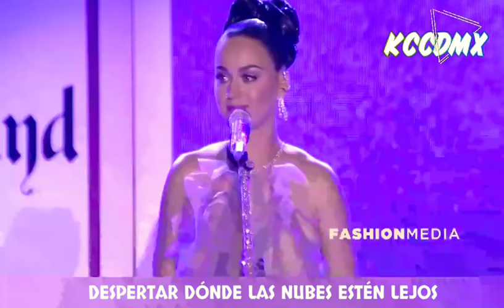KATY PERRY - SOMEWHERE OVER THE RAINBOW (Traducida al español)